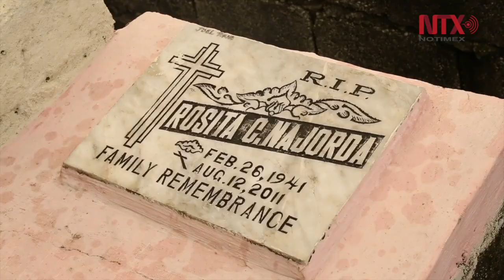Cementerio de Manila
El cementerio de Manila del norte es el más grande de la capital de Filipinas, pero no es sólo un lugar para enterrar a los muertos.